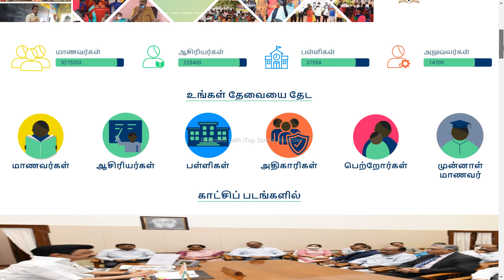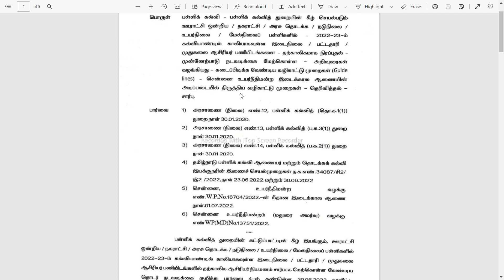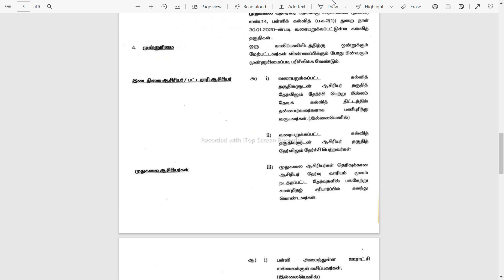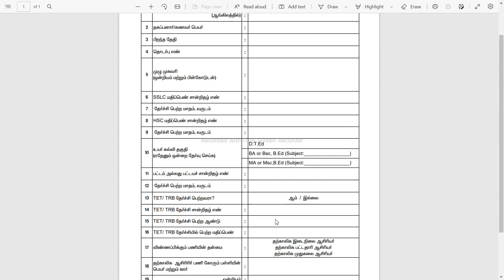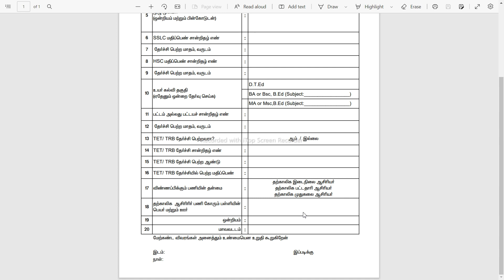📌 தமிழக அரசு பள்ளிகளில் தற்காலிக ஆசிரியர் காலிப்பணியிடங்களுக்குவிண்ணப்பிபது எப்படி ? 💯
Step:2 - Read the job description Carefully

Step:3 - Fill your personal and academic details

Apply Here For Temp Teacher Posting  :- (Must Understand Full Details & Eligibility Criteria In Video, Then Apply Guys)

NOT Allowed.